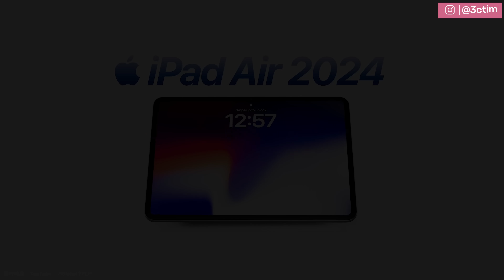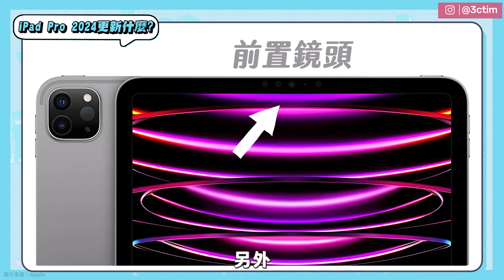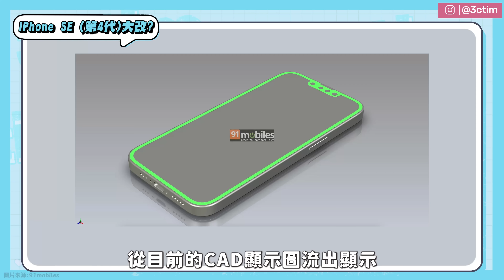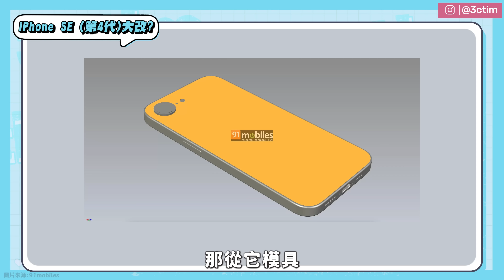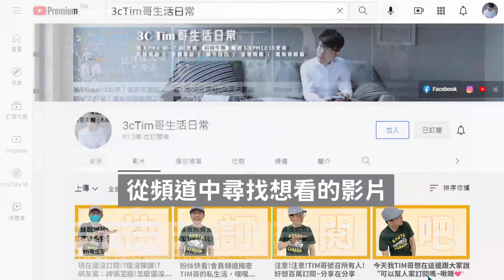之前都錯了？iPhone16全系列模具流出這才準確！曝光10大更新細節！iPhone SE第四代要出了？［蘋果每月一爆］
iPhone SE 4要出了？！Touch ID正式走入歷史？iPad Pro終於要推出了、iPhone16模具爆料
iPhone相關配件推薦

加入我的Line@生活圈⬇︎